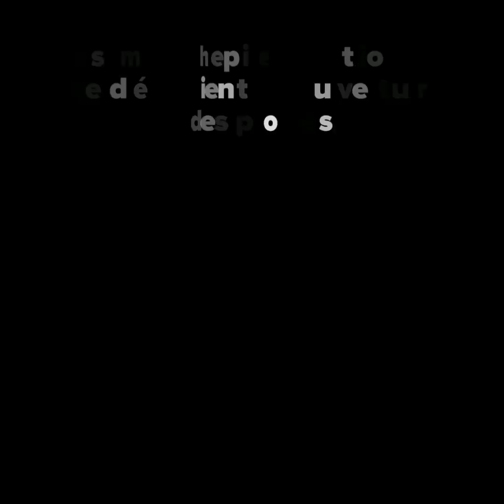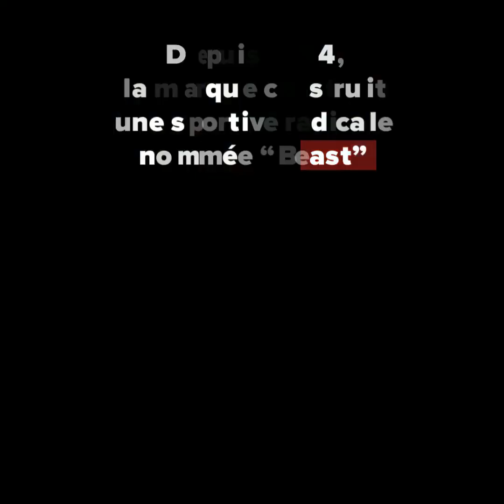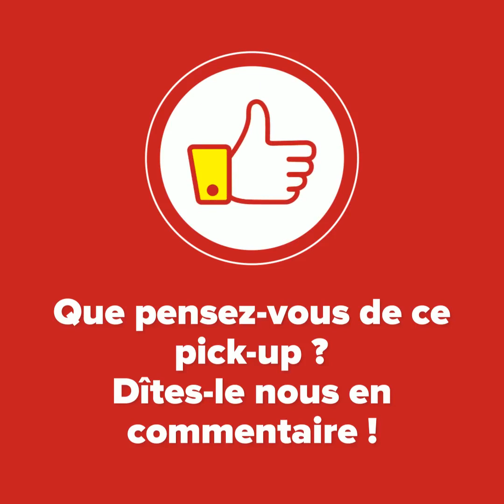Hercules 6x6, 5 choses à savoir sur le pick-up de la démesure